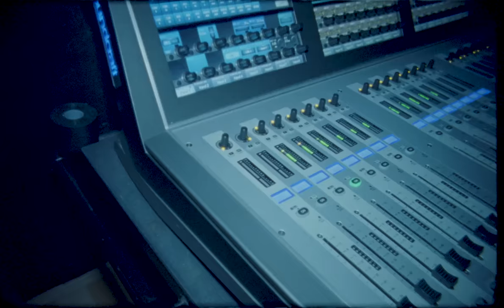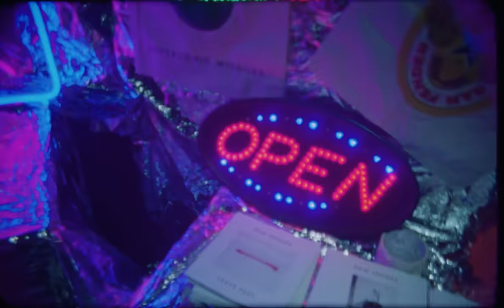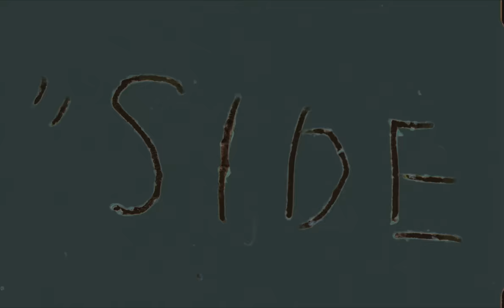Sam Fender - All Is On My Side (European Tour Video)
SEVENTEEN GOING UNDER
THE ALBUM!! OUT NOW!!!

Official store (exclusives including David Shrigley LP, hand-sprayed cover & picture disc!!)

This album is about growing up, the trials and tribulations that come with it, and the self-esteem issues that we carry through to adulthood. But primarily, it’s about hope. The hope that we have it in us to rise above adversity, and the strength to help carry those who sink. I really hope you enjoy listening to it as much as we enjoyed making it.

Big love, Sam.❤

Note from the director Jack Whitefield —

"The film was shot entirely on 16mm and 8mm film stock then edited partially by hand using a 1979 Steenbeck editing table. This allowed me to choose specific scenes, remove them from the reel of film and deface them with scratches, tape, holes, and create hand made transitions between scenes.”

Follow Sam Fender —